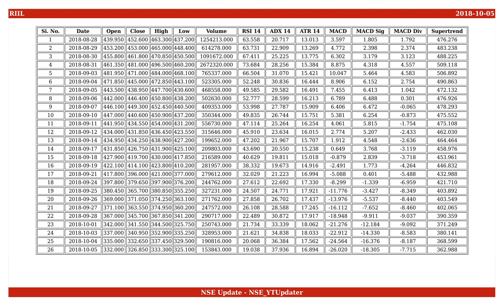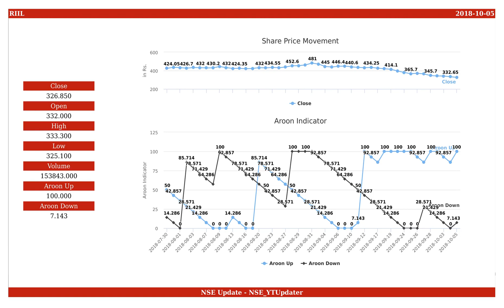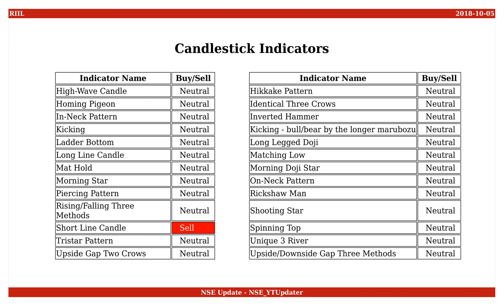Reliance Industrial Infrastructure, NSE ID - RIIL, BSE ID - 523445 Dt. 2018-10-05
This is an educational video on technical indicators of Reliance Industrial Infrastructure as of 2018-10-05.

Few Informations on the stock are :
NSE Name : RIIL
BSE Name : 523445
ISIN Number : INE046A01015

An Outlook on the share values are :
Open : 332.000
High : 333.300
Low : 325.100
Close : 326.850